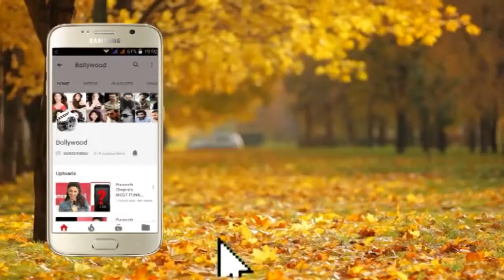Kangana Ranaut Visit Andheri Cha Raja To Seek Bappa Blessing